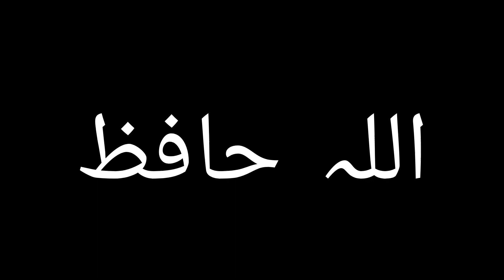Red murga fight jeet gaya 🐓 | Hammad ka challenge Sultan aur Abdul Hadi nay Kia accept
pets lovers are caring for their pets